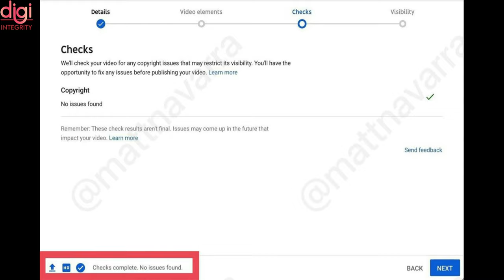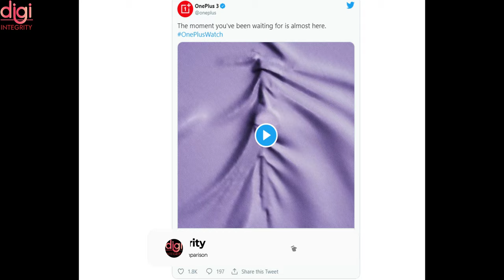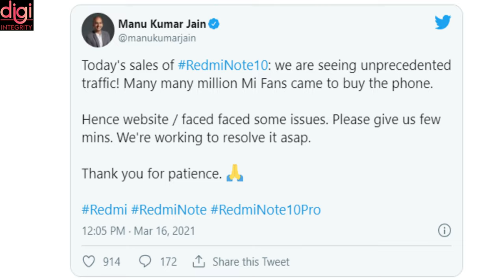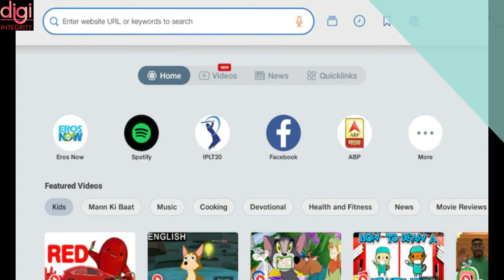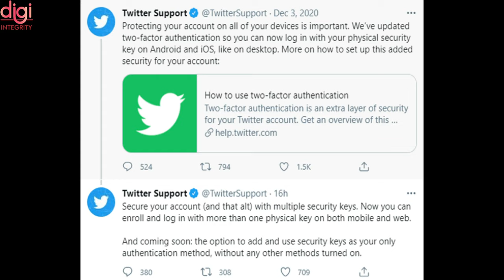Technews 34 | realme GT / Narzo 30 5G Launch, Galaxy A52 & A72, POCO X3 Pro, YouTube, OnePlus 9 etc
Video Highlights
Introduction-(0:00​​​​​​​​​​)
Samsung announced the Galaxy A52 and A72 at its Galaxy Awesome Unpacked event.-(0:12)
Samsung may skip Galaxy Note series for 2021 due to chip shortage-(0:29)
YouTube tests copyright checks during upload to stop you from getting your channel banned-(0:46)
OnePlus 9 Pro display specs confirmed-(1:​​​​​​29)
OnePlus 9 series Gift Bundle to go on sale-(1:44)
OnePlus Watch name confirmed-(2:05)
Google drops Play Store commission to 15% on first $1 million in revenue for developers-(2:20)
Google’s new Nest display wants to watch you while you sleep-(2:37)
Redmi Smart TV X series launched in India-(2:55​​​​​​​)
Realme takes a dig at Xiaomi over Redmi Note 10 sale in India-(3:24)
Realme GT Removed From AnTuTu Over Benchmark Cheating, Realme Refutes Allegations-(4:01)
POCO X3 Pro will launch with this feature that the Realme X7 doesn’t have-(4:20)
Black Shark 4 confirmed for March 23 launch-(4:39​)
Caviar Gold phone offers iPhone 12 Pro and Galaxy S21 Ultra in 24-carat gold-(5:12)
Realme to launch Narzo 30 4G and Narzo 30 5G in India soon-(5:32​)
Alleged Mi MIX 4 specifications have been leaked online-(5:52​)
JioPages is now available on Android TV, supports 8 Indian languages -(6:20​)
iQOO Z3 officially teased by the company-(6:34​)
Instagram will stop adults from sending messages to teens who don’t follow them-(6:58​)
Twitter to soon allow the use of security key as only two-factor authentication method-(7:16​)
Thanks for watching-(7:27​)